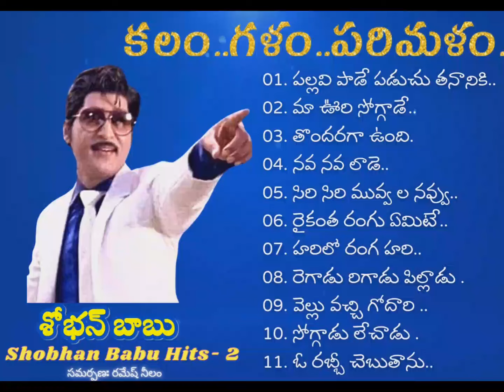కలం.. గళం..పరిమళం . | అందాల నటుడి ఆణిముత్యాలు - 2 | రమేష్ నీలం.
పాత పాటల ఆరాధకులకు , ప్రియ మిత్రులు అందరికీ 🙏 .
 శోభన్ బాబు నటించిన  కొన్ని తెలుగు చిత్రాల్లోని సూపర్ హిట్ సాంగ్స్ ని  headphones లో ఆస్వాదించండి .

చిత్రాల మధుర గీతాలు వింటున్న మిత్రులు  మీకు తెలిసిన వారికీ షేర్ చేయండి.